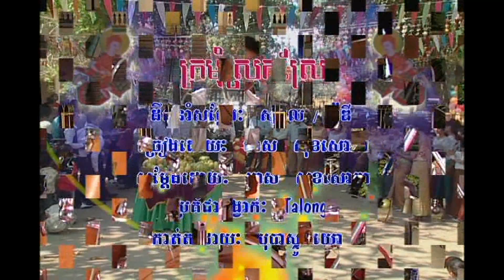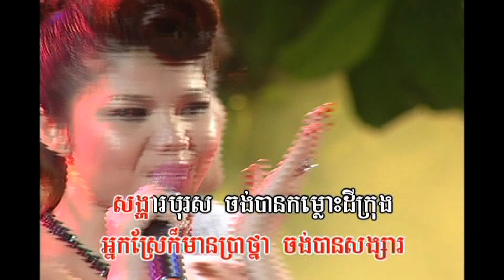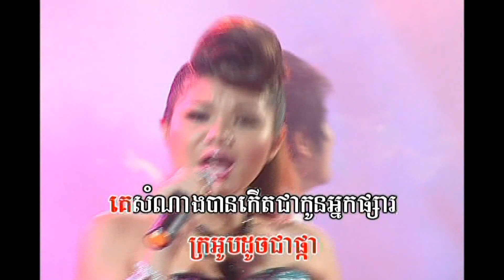Karaoke៖ ក្រមុំស្រុកស្រែ / Kromom Srok Srae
ច្រៀងដោយ៖ មាស សុខសោភា / Meas Soksohea
Composer: Old song  / Play In: តាលុង